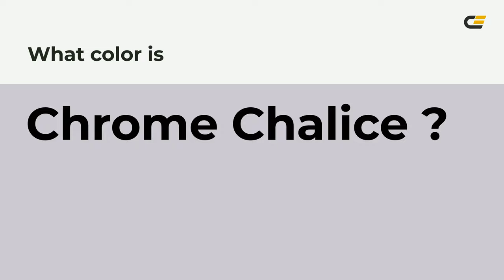Chrome Chalice color cdc8d2 hex color - Blue color - Cool color cdc8d2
What color is Chrome Chalice ? cdc8d2 hex color - Blue color - Cool color cdc8d2

Hex cdc8d2 Color Code is also known as Chrome Chalice color.

Hex cdc8d2 Color code in RGB color code model is created after adding 80.39% red color, 78.43% green color and 82.35% blue color.
Hex cdc8d2 Color code in CMYK color (process color) code model is generated after subtraction of 2% cyan, 4% magenta, 0% yellow and 17% black.